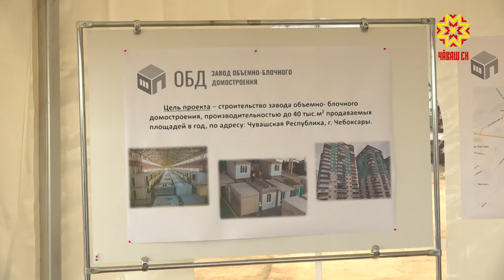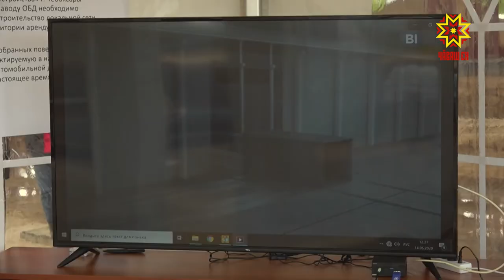Çĕнĕ завод – çĕнĕ ĕç вырăнĕсем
Короновирус чирĕ алхасни экономика аталанăвне пысăк чăрмав кÿрет. Çапах та региона çĕнĕ инвестици проекчĕсене явăçтарасси, çĕнĕ производствăсем хута ярасси малти вырăнта. Çитес вăхăтра Шупашкарта çурт-йĕр хăпартас ĕçре усă курмалли  хатĕрсене кăларакан завод ĕçлесе кайĕ.